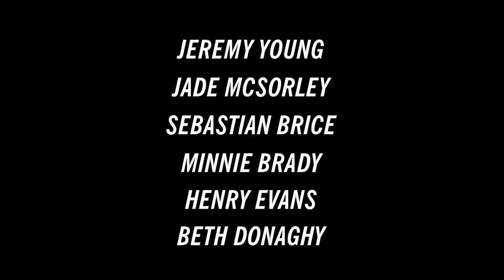Jade McSorley - JACK WILLS Autumn 2014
JACK WILLS Autumn 2014
Featuring : Jade McSorley (Britain's Next Top Model Cycle 5)

Published: Autumn 2014

All people in this campaign:
Jade McSorley - Model

View the complete story on jackwillis.com